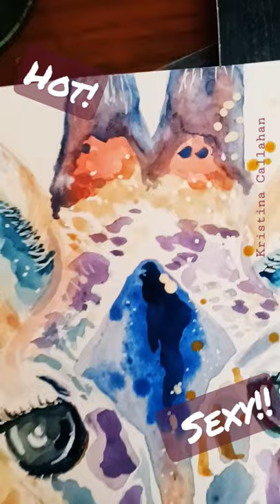Too sexy! Watch out now! Sexy giraffe coming through!